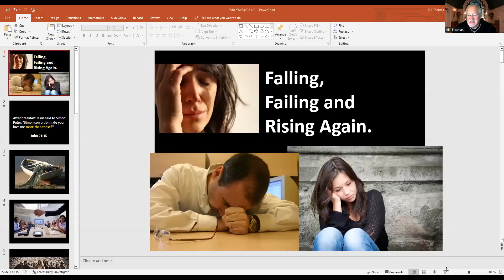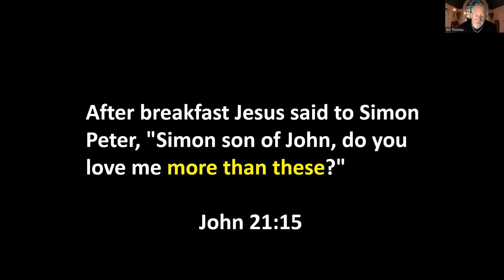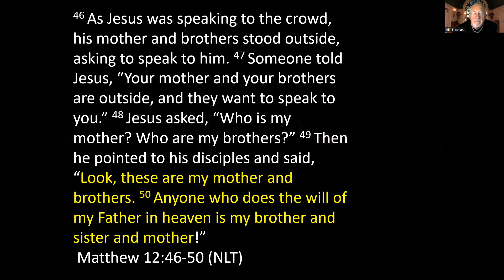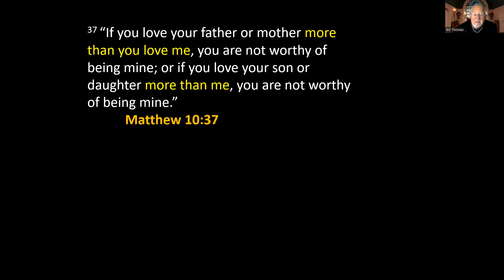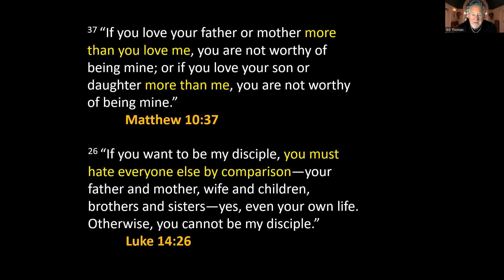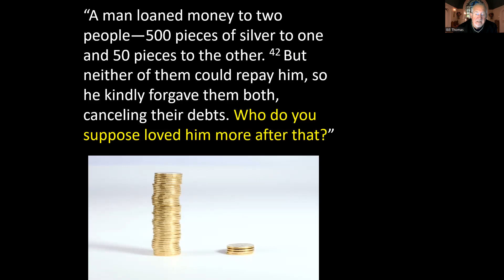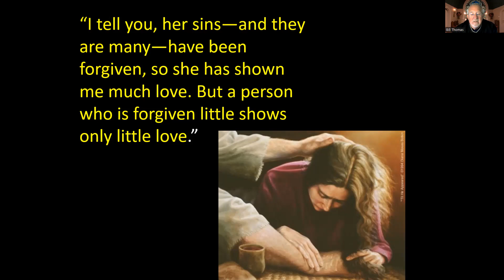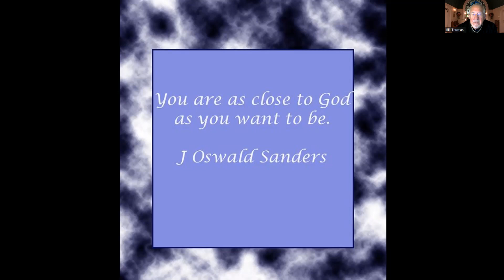Falling, Failing and Rising Again - Part 3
"Peter, do you love me more than these?" What was Jesus asking Peter? What are the "these" Jesus is referring to? Join us as we explore the powerful meaning of this question and why Jesus asks us the same thing, "Do you love me more than these?"  For more information about Hereford Faith & Life Church and our ministries and programs, go to: herefordumc.com